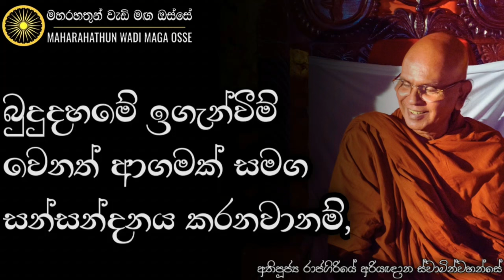අන්සතු දේ හොරකම් කිරීම ධර්මානුකූලව පැහැදිලි කර ගන්නේ කෙසේද? | Ven. Rajagiriye Ariyagnana Thero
•  බුදුදහමේ ඉගැන්වීම් වෙනත් ආගමක් සමග සන්සන්දනය කරනවා නම්,

තෙරුවන් සරණයි!